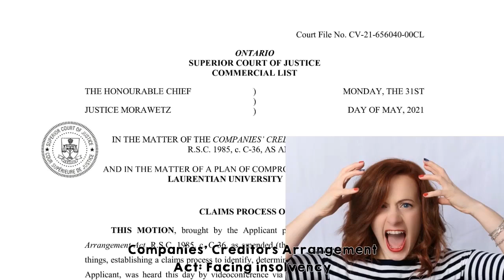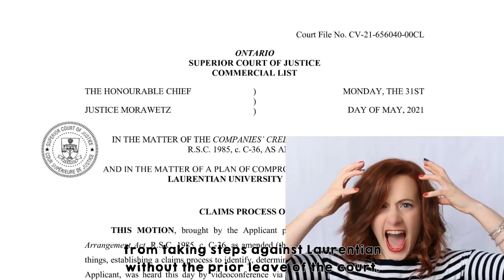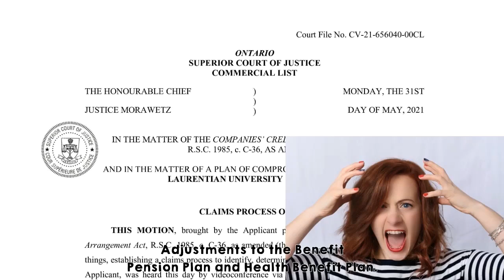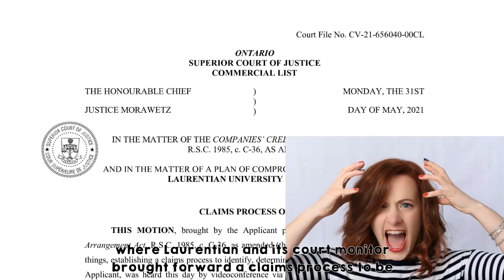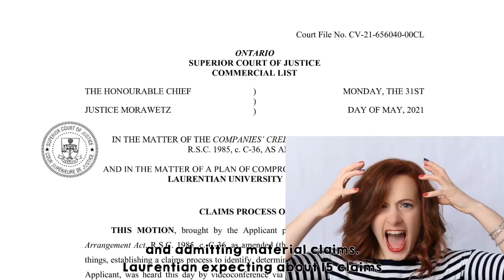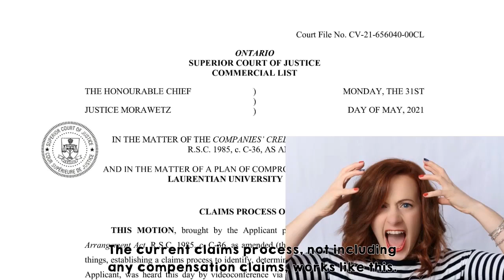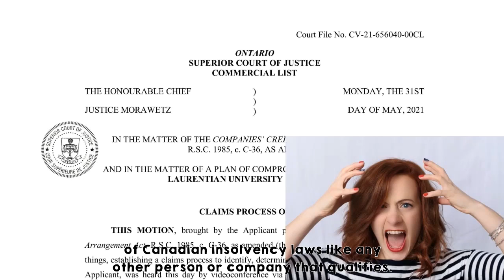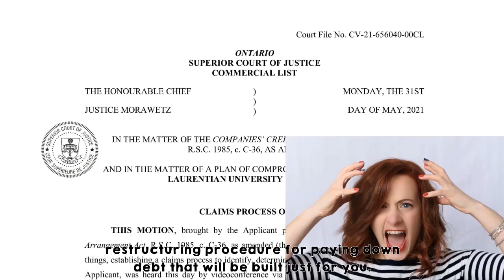File In Laurentian Companies' Creditors Arrangement Act Claims Process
167 Applewood Crescent #6, Concord, ON L4K 4K7

Laurentian University filed under the Companies' Creditors Arrangement Act for bankruptcy protection.  We describe how creditors can now file bold claims against them.

canadian ccaa filings
ccaa regulations
companies’ creditors arrangement act
companies' creditors arrangement act canlii
companies' creditors arrangement act laurentian
ccaa filings
ccaa stay of proceedings
ccaa vs chapter 11
ccaa meaning
ccaa aviation
insolvency explained
insolvency law
insolvency crisis
insolvency uk
ccaa canada
ccaa act
ccaa canlii
list of ccaa filings
what does ccaa mean
what does ccaa protection mean
canada ccaa filinigs
ccaa
types of bankruptcies in canada

The Canadian government recently issued a press release.  They announced there would be changes to the Canada insolvency laws. I discuss the lack of detail they gave on how they are going to fix the problems they described.

If you have financial problems and are considering a bankruptcy act Canada filing with a licensed insolvency trustee  I want to tell you what will happen to your bank accounts  retirement accounts and your other important financial funds.

This blog is to help anyone starting their own business how Canadian insolvency laws helps you understand the need to protect yourself and your family.

In this video and also blog  I demonstrate how sometimes  a trustee for bankruptcy  can actually conserve parts of your business.

I look at the CCAA Canada bankruptcy protection filings since the COVID-19 pandemic emergency shutdown and discuss what it means.

I look at entrepreneurs in Canadian business and talk about the essential ingredient that will determine Canadian business success or failure.

One hour accredited Demo for Law Association Members - recorded on May 26  2021

This video addresses Canadian law concepts and may not apply in all countries. The instructor does not represent you and he is not giving legal advice.

Domenico Magisano  Commercial Litigation Partner at Lerners LLP  discusses generally what happens when a company is insolvent and how restructuring tools can be used to help companies emerge from insolvency stronger.

Topics:

Is there a difference between Bankruptcy and Insolvency?
The media often speaks of Bankruptcy Protection  what does that mean?
What is the equivalent to Chapter 11 in Canada?
What happens if the creditors do not accept the proposal or plan of arrangement?
What is a receiver?
How is a receiver appointed?
What is the difference between a court appointed and a privately appointed receiver?
Are there other restructuring tools available to creditors and debtors?

BANKRUPTCY AND INSOLVENCY ACT CANADA FORMS: BANKRUPTCY ACT CANADA
194 views•Streamed live on 9 Jul 2019